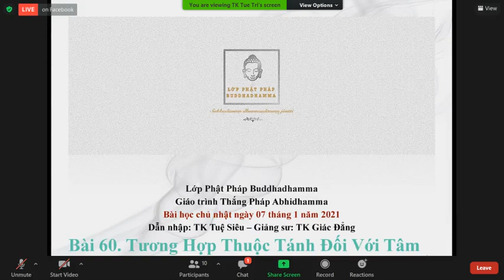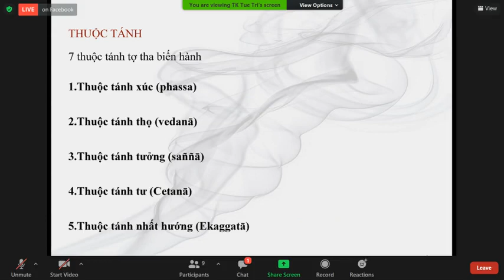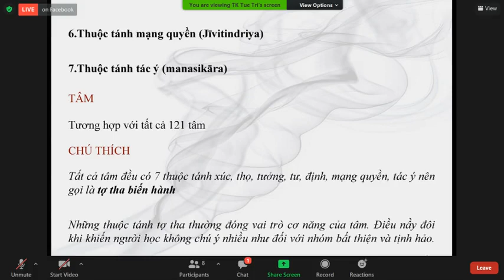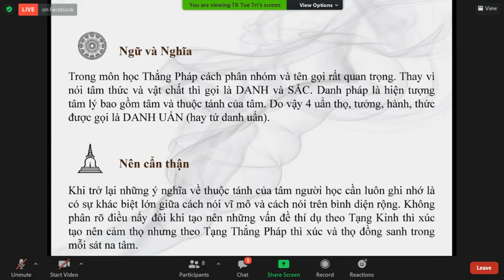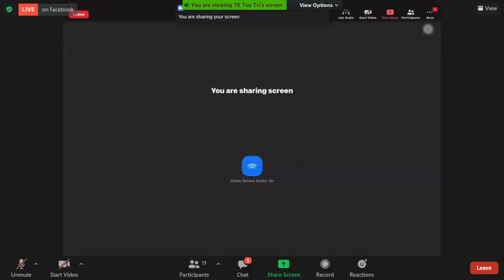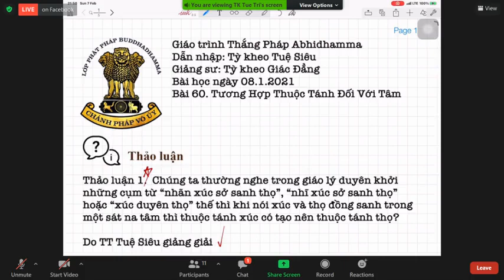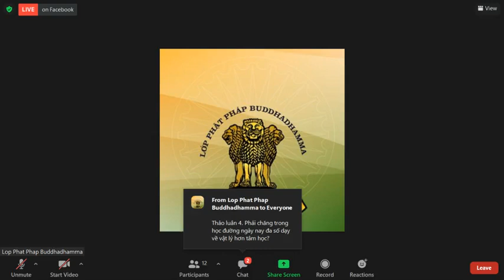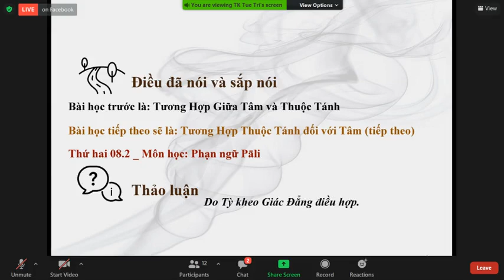ZOOM_ABHIDHAMMA-THẮNG PHÁP Chủ Nhật Feb 07-2021.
ZOOM_ABHIDHAMMA-THẮNG PHÁP Chủ Nhật Feb 07-2021.Giáo Trình Thắng Pháp Abhidhamma -Tỳ Kheo Giác Đẳng biên soạn.Bài 60. Tương Hợp Thuộc Tánh Đối Với Tâm sẽ do TT Giác Đẳng giảng giải.

60. Tương Hợp Thuộc Tánh Đối Với Tâm

 (lưu ý: phần nầy sẽ được giảng trong nhiều bài học)

Sự tương hợp giữa tâm và tánh trong bài học học trước là “mỗi tâm có bao nhiêu thuộc tánh tương hợp”. Bài học nầy nhắm vào “mỗi thuộc tánh tương hợp bao nhiêu tâm”. Cái nhìn đối ngược nầy giúp người học hiểu rõ hơn về tâm và các thuộc tánh.

THUỘC TÁNH

TÂM

CHÚ THÍCH

7 thuộc tánh tợ tha biến hành

1.Thuộc tánh xúc (phassa)

2.Thuộc tánh thọ (vedanā)

3.Thuộc tánh tưởng (saññā)

4.Thuộc tánh tư (Cetanā)

5.Thuộc tánh nhất hướng (Ekaggatā)

6.Thuộc tánh mạng quyền (Jīvitindriya)

7.Thuộc tánh tác ý (manasikāra)

Tương hợp với tất cả 121 tâm.

Tất cả tâm đều có 7 thuộc tánh xúc, thọ, tưởng, tư, định, mạng quyền, tác ý nên gọi là tợ tha biến hành

Những thuộc tánh tợ tha thường đóng vai trò cơ năng của tâm. Điều nầy đôi khi khiến người học không chú ý nhiều như đối với nhóm bất thiện và tịnh hảo. Tuy vậy một số những thuộc tánh như xúc, thọ, tưởng, tư… lại là chi pháp cho những chủ đề quan trọng nhưng duyên khởi, nghiệp báo, thiền chi….

Những tâm đơn giản nhất, như ngũ song thức, cũng phải có tối thiểu 7 thuộc tánh nầy điều nầy khẳng định tại sao theo Phật học thì không có hiện tượng của pháp hữu vi dù vật lý hay tâm lý là sự hiện hữu cá biệt độc lập mà là sự kết cấu của nhiều nhân nhiều duyên.

7 thuộc tánh tợ tha biến hành bao gồm 3 uẩn: thọ uẩn là thuộc tánh thọ, tưởng uẩn là thuộc tánh tưởng, 5 thuộc tánh còn lại thuộc về hành uẩn. Chính vì vậy mặc dù nói theo bình diện rộng tnhư Tạng Kinh thì năm uẩn có thể quán sát riêng lẻ nhưng khi nói theo phương diện vĩ mô của Tạng Thắng Pháp thì 4 danh uẩn là bất khả ly. Nói cách khác bất cứ sát na tâm nào cũng có 4 danh uẩn thọ, tưởng, hành, thức.

 Ngữ và nghĩa:Trong môn học Thắng Pháp cách phân nhóm và tên gọi rất quan trọng. Thay vì nói tâm thức và vật chất thì gọi là DANH và SẮC. Danh pháp là hiện tượng tâm lý bao gồm tâm và thuộc tánh của tâm. Do vậy 4 uẩn thọ, tưởng, hành, thức được gọi là DANH UẨN (hay tứ danh uẩn).
Nên cẩn thận: Khi trở lại những ý nghĩa về thuộc tánh của tâm người học cần luôn ghi nhớ là có sự khác biệt lớn giữa cách nói vĩ mô và cách nói trên bình diện rộng. Không phân rõ điều nẩy đôi khi tạo nên những vấn đề thí dụ theo Tạng Kinh thì xúc tạo nên cảm thọ nhưng theo Tạng Thắng Pháp thì xúc và thọ đồng sanh trong mỗi sát na tâm.

Minh Họa